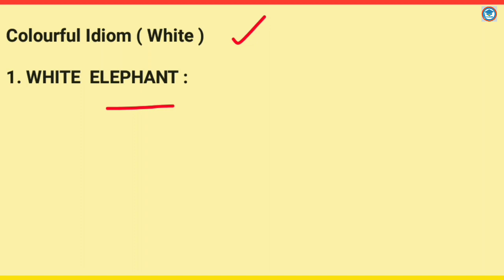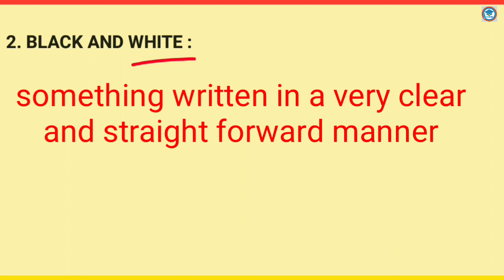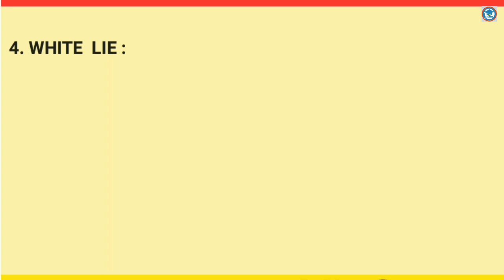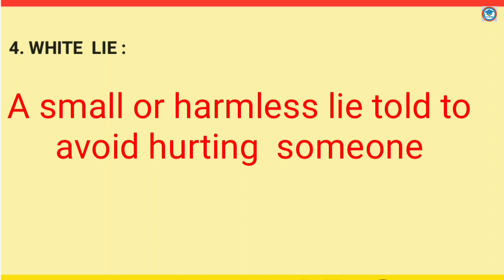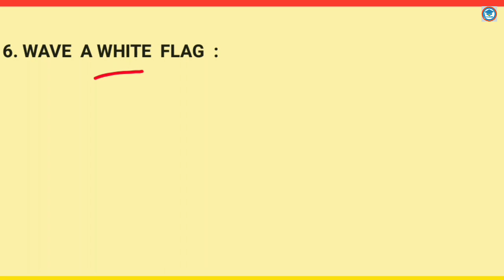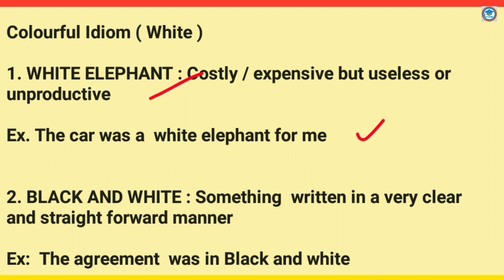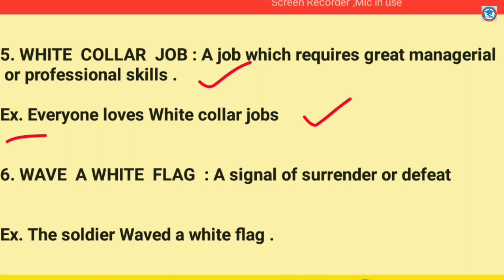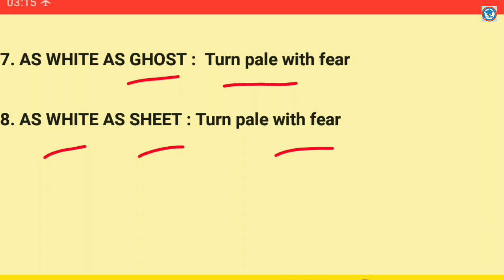Idiom & Phrase | Colourful Idiom | Idiom & Phrase with English meaning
idioms
 phrases
 learn english
 idioms in english with meanings
phrase and idioms
 idioms and phrases with meanings in english  how to remember idioms and phrases,
english lesson,
idioms and phrases asked in ssc, banking